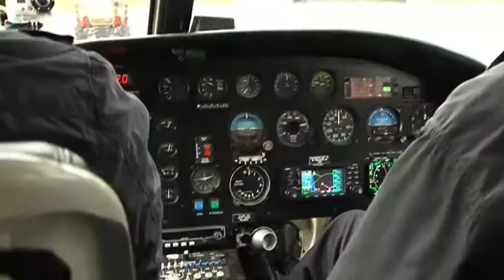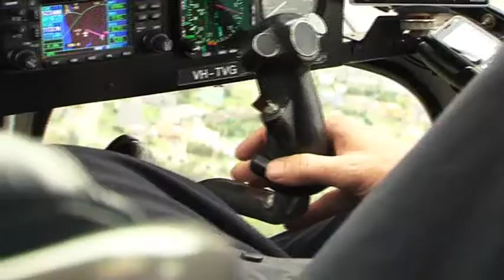Zoom TV on 7mate Ep. 18 - Channel 7 Chopper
As a dynamic member of the news team, the Channel 7 chopper continues to break nightly news right across the state!